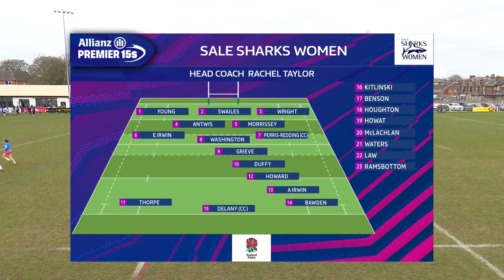Premier 15s Highlights: Sale Sharks vs Warriors Women Rd10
Allianz Premier 15s Round : Sale Sharks vs Warriors Women Highlights.